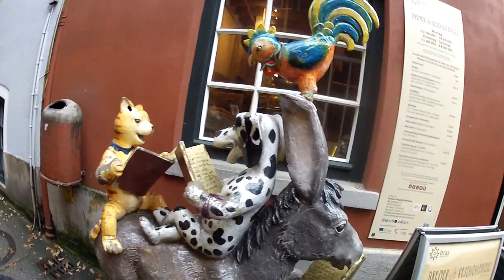Calles preciosas en este bello lugar, tiendas, recuerdos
Este es uno de los lugares más bellos que he visitado, muyyyyyyyyyy lindo!!!